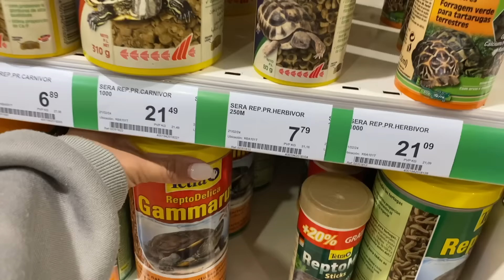Llegó EL MOMENTO 🫣 Le ponen ORTODONCIA a Manuel! 🥹 | la SORPRENDENTE REACCIÓN de mi perro 😮 || Mel✨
Me acompañáis un par de días en mi vida diaria. Toca ponerle ortodoncia a Manuel! iremos viendo sus cambios. Le compro una cosita a mi perro y esta es su reacción!!